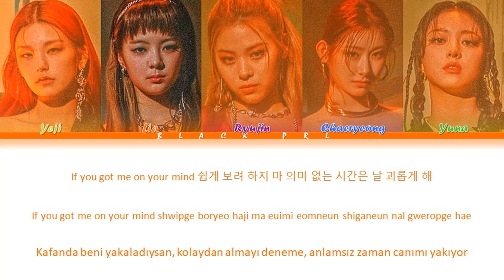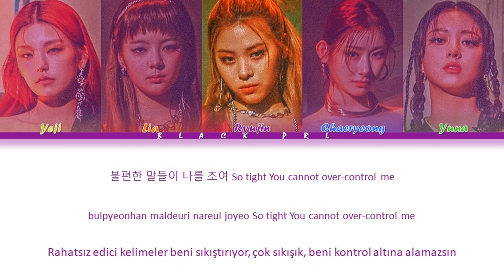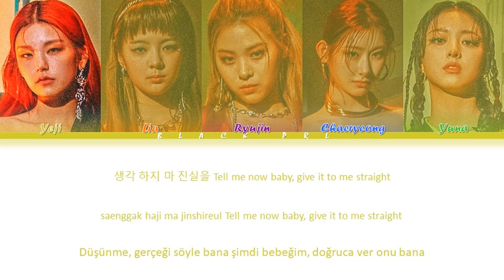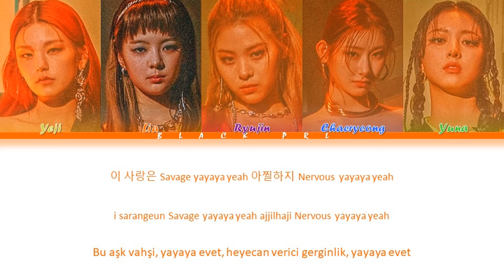ITZY (있지) - 'KIDDING ME' Türkçe Alt Yazılı [Color Coded/Han/Rom]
Tüm haklar JYP Entertainment tarafından yönetilmektedir.

-Söz: Kobee, Holy M, Kass
-Besteci: Kobee, Holy M
-Düzenleyen: Kobee, Holy M

-Sanatçı: ITZY (있지)
-Şarkı: KIDDING ME
-Albüm: GUESS WHO
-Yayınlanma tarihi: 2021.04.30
-Albümdeki şarkılar:
1. 마.피.아. In the morning (In the morning)
2. Sorry Not Sorry
3. KIDDING ME
4. Wild Wild West
5. SHOOT!
6. TENNIS (0:0)